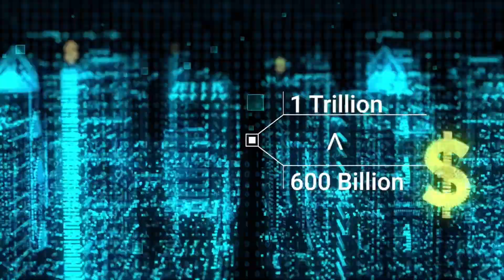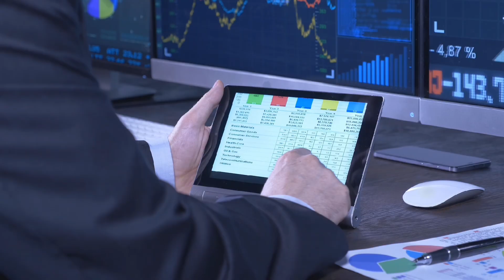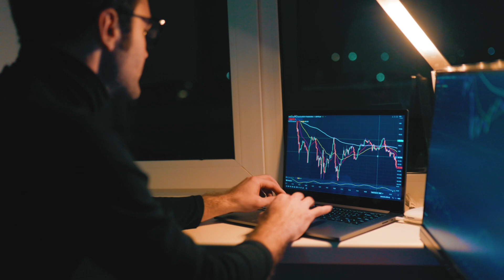Meet Zoniqx | The Institutional Gateway to Tokenizing Real World Assets | 5 Minute Overview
About Zoniqx
‍Institutional-Grade, Secure, and Future-Ready AI-Powered Multi-Chain Technology for Real-World Asset Tokenization

‍Zoniqx ("Zoh-nicks") is a global fintech leader headquartered in Silicon Valley, specializing in converting real-world assets into Security Tokens. Zoniqx leverages cutting-edge AI-driven multi-chain technology to enable seamless, secure, and regulatory-compliant RWA tokenization. Their platform integrates advanced compliance frameworks, supporting multiple regulatory structures and diverse asset classes.

With AI-powered automation, Zoniqx facilitates global liquidity and seamless DeFi² integration, enhancing accessibility and efficiency. Their interoperable architecture ensures smooth integration across multiple blockchains, while their robust suite of SDKs and APIs empowers developers with powerful tools for innovation. Zoniqx pioneers on-chain, fully automated RWA deployment on public, private, and hybrid chains.

To explore how Zoniqx can assist your organization in unlocking the potential of tokenized assets or to discuss potential partnerships and collaborations, please visit our contact